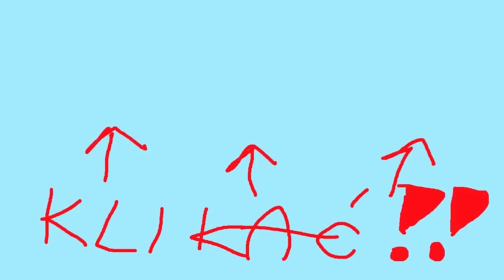WIELKA ARMIA ATAKUJE MÓJ ZAMEK! Wyzwanie w grze Thronefall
Thronefall PL to ciekawa gra o budowaniu królestwa, które co noc jest atakowane. W końcu możemy zagrać w wersję z Wczesnego Dostępu!
Thronefall PL to minimalistyczna gra o budowaniu i obronie twojego małego królestwa. W Thronefall PL twórcy starali się uprościć klasyczną grę strategiczną, pozbywając się zbędnych skomplikowanych elementów i łącząc ją z solidną dawką hack and slay. Buduj swoją bazę w ciągu dnia, broniąc jej do ostatniego tchu w nocy. Czy uda Ci się znaleźć właściwą równowagę między ekonomią a obroną? Czy potrzebujesz więcej łuczników, grubszych murów czy dodatkowego młyna? Czy powstrzymasz wrogów za pomocą długiego łuku czy rzucisz się na nich na koniu? To będzie ciężka noc, ale nic nie przebije widoku wschodzącego słońca nad Twoim małym królestwem, które przetrwa kolejny dzień.